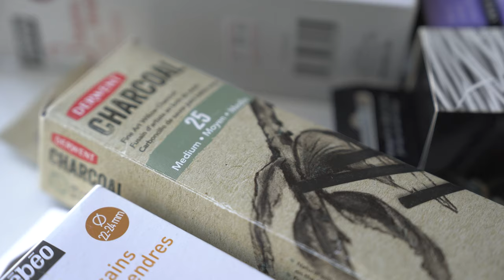Victor Ehikhamenor | Georgetown University in Qatar's first Artist-in-Residence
- Artist: Victor Ehikhamenor a Nigerian-American multidisciplinary visual artist and writer, and GUQ's first artist-in-residence.
- Title: For Those Who Slept in the Dark with Identifiable Ghosts
- Details: Charcoal, graphite, and acrylic on tent canvas (14 feet width x10 feet length)
- Year: 2023

In our effort to offer both academic and artistic perspectives, GUQ offered its first artist-in-residence position to Victor Ehikhamenor. He created the artwork onsite at the GUQ campus over a 2-week period. It was exhibited at Msheireb Museums Company House during our joint forum on "Global Energy Cultures: How Energy Shapes Our Everyday Lives" on December 9-10, 2023.

This artwork uses charcoal, graphite, and acrylic on tent canvas, and engages with sustainable materials to provide commentary on the fragility of the current ecosystem. Ehikhamenor’s work advocates for a balanced ecological approach to energy production and consumption, and takes into consideration engagement with the GUQ community, students and faculty, and Msheireb Museums curators.